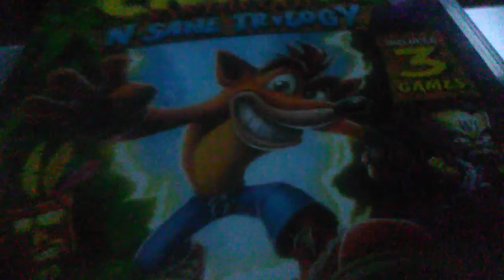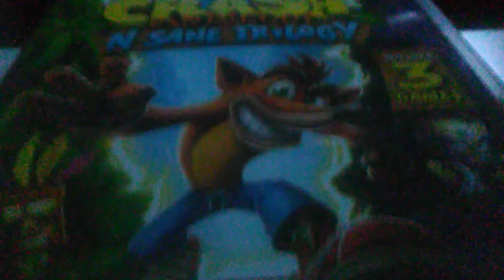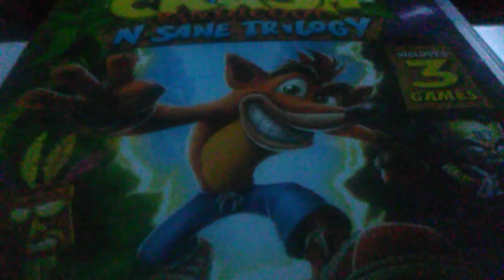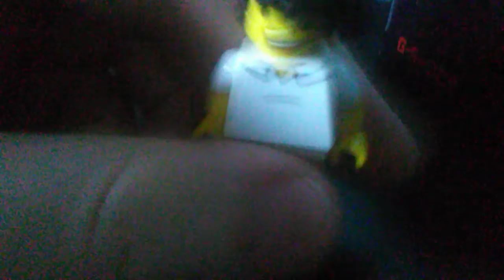Crash Bandicoot Nightmares,A Creepypasta Reading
This Story is A woah (see what I did?)